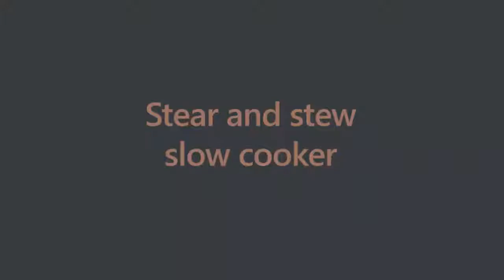Slow cooker Morphy Richards Sear & Stew 460016 (2021) | FLANCO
Slow cooker Morphy Richards Sear & Stew 460016 la un pret special pe flanco.ro. Intra acum si comanda online pe